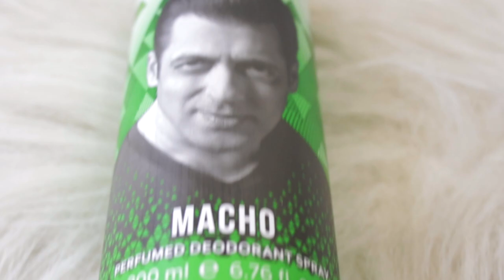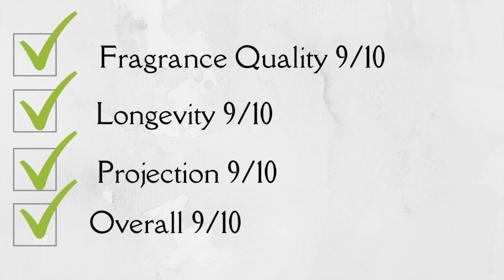Frsh Macho REVIEW in hindi/Best Deo For Men in 2021/Under 250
This video is about FRSH MACHO DEO REVIEW in hindi which are newly launched does and perfumes range launched by SALMAN KHAN.

0:00-Introduction
0:11-Bottle Uplcose
1:08-REVIEW BEGINNING
1:39-Notes
4:37-Interesting Fact
5:07-Projection
5:15-Longevity
5:26-Occasion
5:42-Age group
5:55-Name of Designer Fragrance
6:21-Price
6:51-Ranking
7:29-final Verdict

To buy This Deo:

To buy most popular deos

To Buy Armaf Deos and your favourite deos at lowest ever prices on internet

Check Perfume Beast Store On Amazon

Don't Forget To Check Perfume Beast Store On Amazon
Camera I use
Mic I Use
Tripod I Use
Lenses i use: